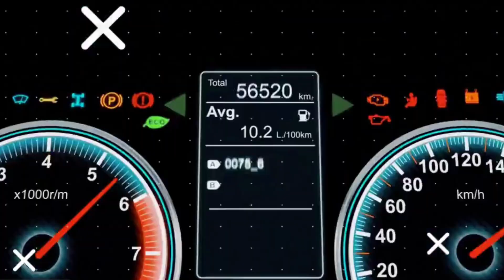GTA 5 - Vehicle Customization Vapid Hustler (1932 Ford Coupe)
Precio:  $625,000
Basado en el: 1932 Ford Coupe
Disponible en: actualmente no disponible
Velocidad máxima: 121.25 mph (195.13 km/h)
DLC: The Doomsday Heist 2018
Color Utilizado: Grey by Wicked Fabrications 1E222BAA + Negro carbón

no olvide dejar tu Like que me ayuda a seguir!